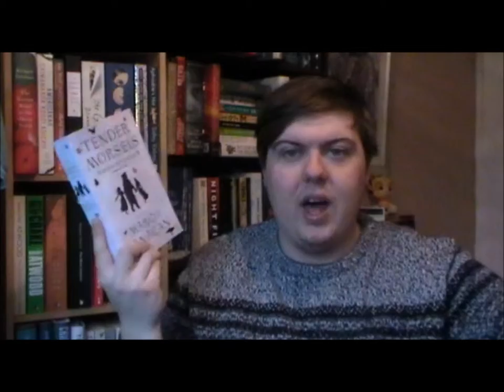Where Will Charlie Be?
In this video I detail the books I am currently reading, the events I will take part in, make general announcements and hold a mug of tea.

29/11/2015 10am – 2:30pm – Rent-a-Pew at King Edward St Chapel, Macclesfield. Every Treacle Market Sunday the chapel allows members of the public to sell their wares. Myself, Phil Poyser and Margaret Holbrook will be attending. I will be there with Our Doris, Phil Poyser with his poetry anthology Eric Bloodaxe? and other verse and Margaret will have a selection of her books, Watching and Other Stories, Cul-de-Sac Tales, Hobby Horses will Dance, Picking the Bones and her latest book for young readers Hurricane Jess illustrated by Karen Ross.

08/12/2015 19:30pm onwards – Reading to a closed group.

14/12/2015 2pm – 3pm – Book Lover’s Group at Sandbach Library. A regular event that Sandbach Library holds on the second Monday of each month. I will read a Christmas monologue from Our Doris before members of the public are asked to read.

17/12/2015 – 19:30 – 21:30 Seasonal reading with the Macclesfield Creative Writing Group at King Edward Street Chapel.

20/12/2015 10am – 2:30pm – Rent-a-Pew at King Edward St Chapel, Macclesfield. Every Treacle Market Sunday the chapel allows members of the public to sell their wares. Myself, Phil Poyser and Margaret Holbrook will be attending on the last Sunday before Christmas – if you have any presents left to buy then why not come along and support your local authors? – I will be there with Our Doris, Phil Poyser with his poetry anthology Eric Bloodaxe? and other verse and Margaret will have a selection of her books, Watching and Other Stories, Cul-de-Sac Tales, Hobby Horses will Dance, Picking the Bones and her latest book for young readers Hurricane Jess illustrated by Karen Ross.

I wrote a book entitled Our Doris, you can purchase it